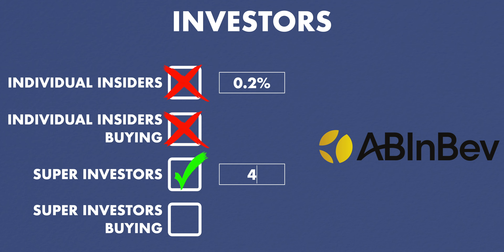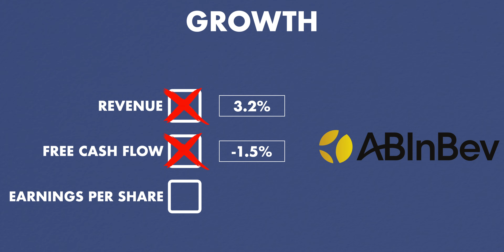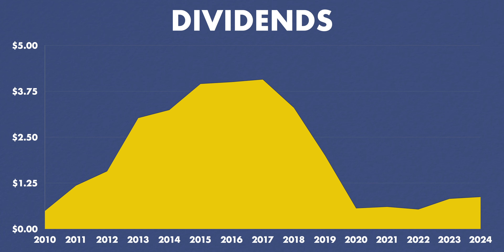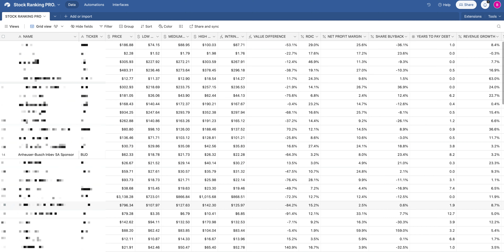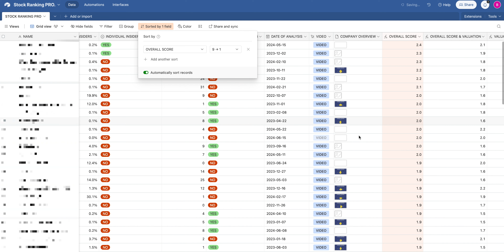Why is Bill Gates Investing In Anheuser-Busch? | BUD Stock Analysis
Anheuser-Busch InBev is the world's largest beer brewer. It hold over a quarter of the global market share in the beer industry. The company's product portfolio includes more than 500 different brands, some of which are global icons like Budweiser, Corona, and Stella Artois.

🗃 Content:
0:00 Anheuser-Busch InBev
0:59 Past Results
1:46 Investors
3:04 Financial Health
4:15 Growth
5:10 Dividends
6:03 BUD Valuation
7:51 Anheuser-Busch InBev Overview
8:37 Bear vs Bull